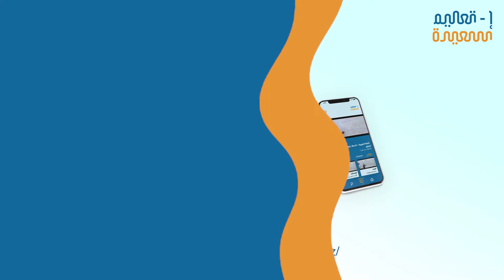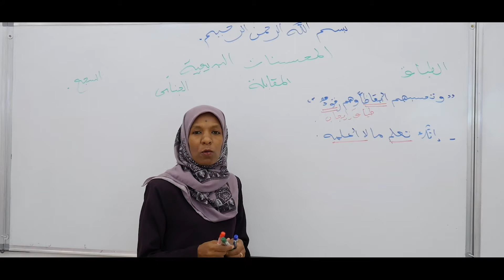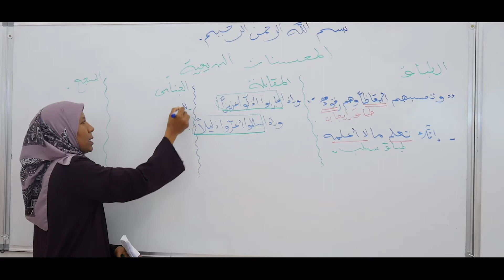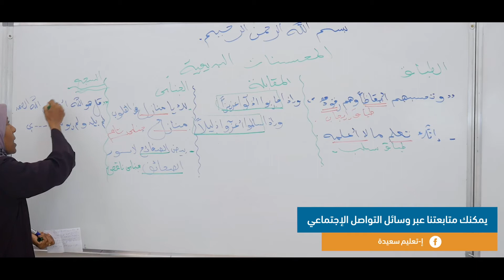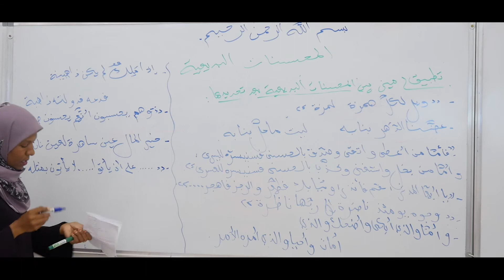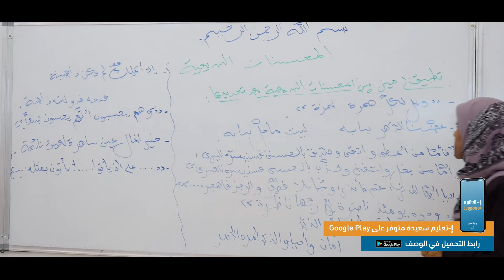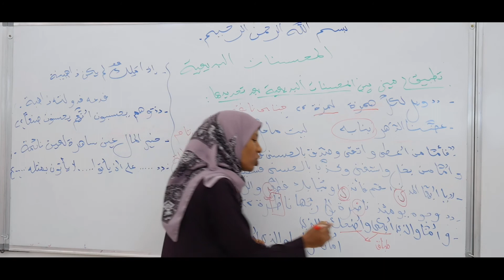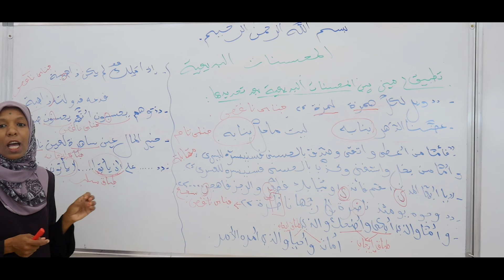الأستاذة بلو داودية اللغة العربية السنة الرابعة متوسط : المحسنات البديعية